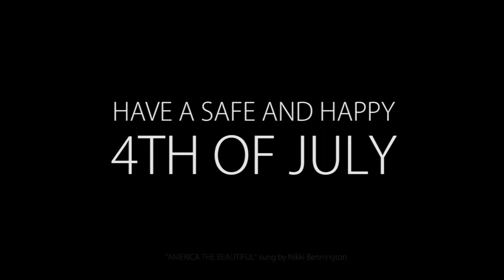Happy 4th of July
Credit: Cpl. Justin Huffty | Date Taken: 06/30/2017
The 1st Marine Division wishes everyone a safe and happy Independence Day. This video includes “America the Beautiful” sung by Nikki Bennington and some scenes from past conflicts that the 1st Marine Division has taken part in. The 1st Marine Division has always and will continue to bear the standard in the fight for freedom. (U.S. Marine Corps video by Cpl. Justin Huffty)